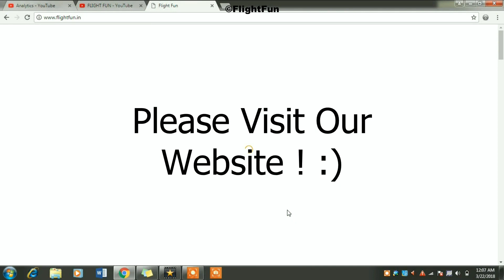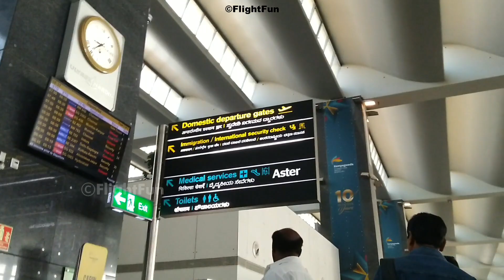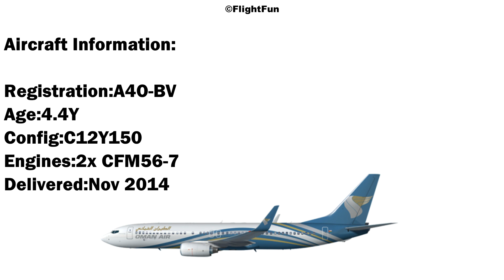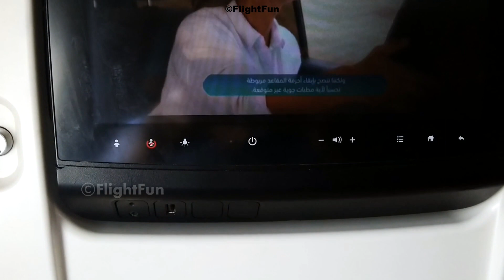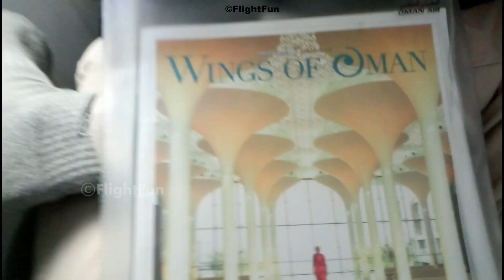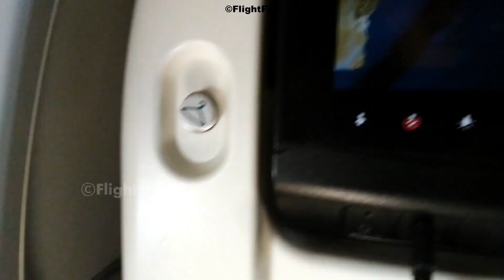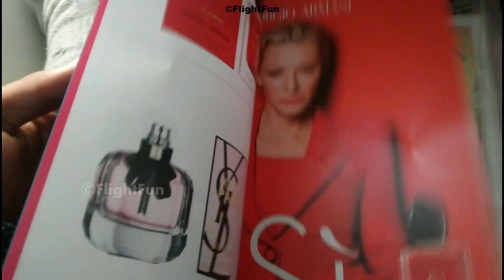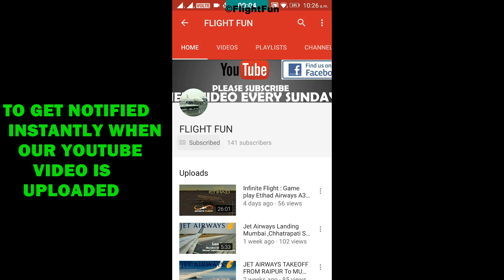TRIPREPORT | OMAN AIR(ECONOMY) | Boeing 737-800 NG | Bengaluru-Muscat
AIRCRAFT INFORMATION:
AIRLINE: OMAN AIR
AIRCRAFT: Boeing B737-800
FLIGHT NO: WY282
DEPARTURE: BENGALURU BLR
ARRIVAL: MUSCAT MCT
REGISTRATION: A4O-BV
DELIVERED: 11/2014
ENGINES: 2x CFM56-7
SCHEDULED FLIGHT TIME: 3hr 30 mins!
Ticket Price: 20000INR  289USD (BLR-MCT-JED)